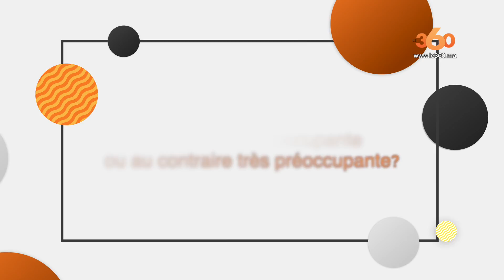Le360.ma • Le phénomène d’exil des ingénieurs IT expliqué par le DG d’Involys.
La problématique de la rareté des ingénieurs et techniciens dans le secteur des technologies de l’information devient préoccupante. Dans cette interview, Mountasser Fassi Fihri, DG de Involys, identifie certains leviers d'action qui pourraient au moins réduire l'intensité de ce phénomène.